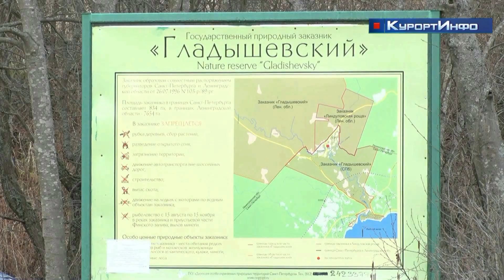Сложившаяся обстановка не помешала плановому пополнению биоресурсов в Курортном районе